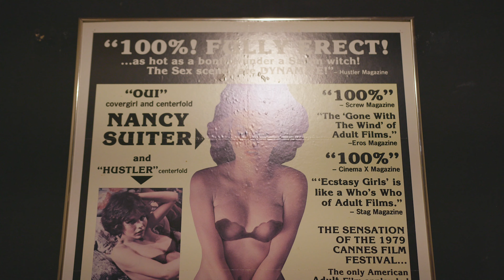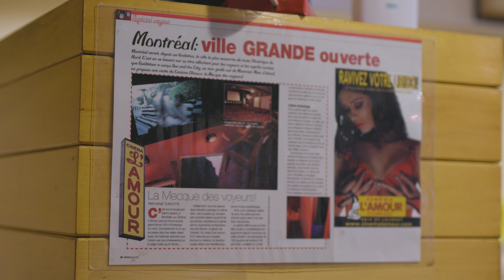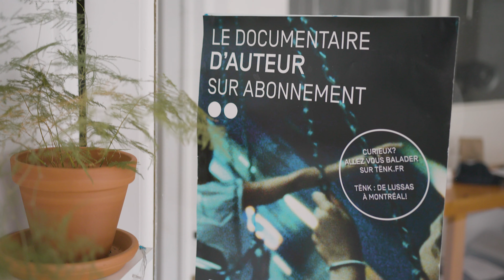2021 - Le Cinéma L'Amour